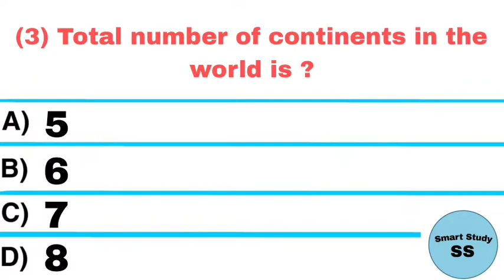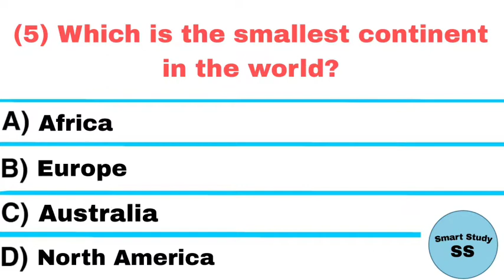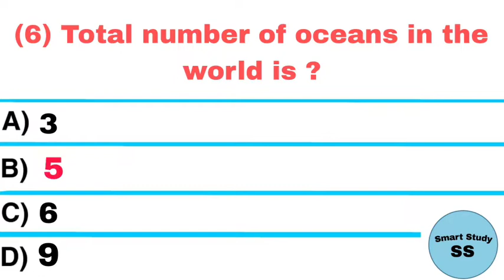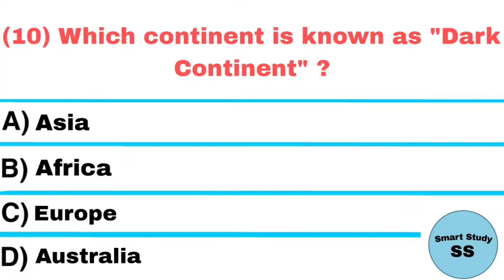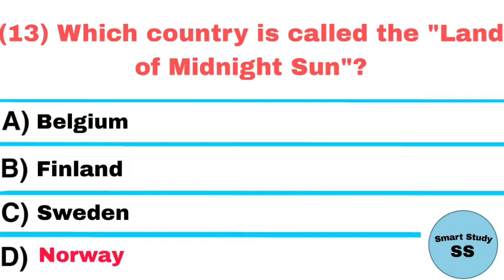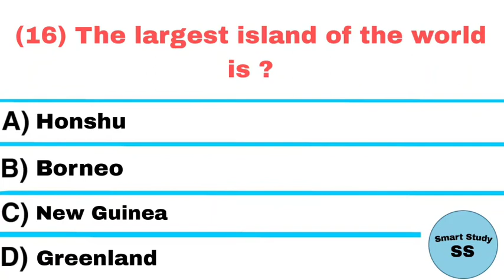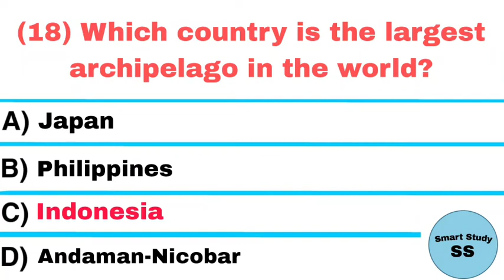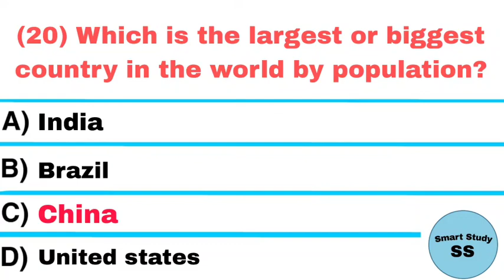World Geography | geography mcqs for all competitive exams | Smart Study 09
World geography mcqs | Geography mcqs for all competitive exams | Smart Study

generalknowledge general knowledge mcqs part 2
sportscurrentaffairs2022